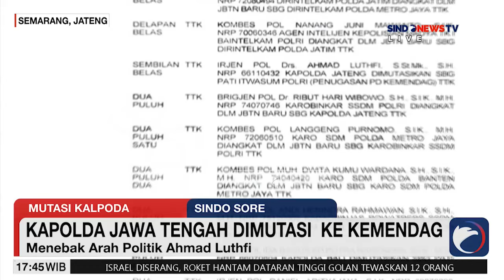Kapolda Jateng Irjen Ahmad Luthfi Dimutasi ke Kemendag- Sindo Sore 28/07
Kepala Kepolisian Daerah (Kapolda) Jawa Tengah Irjen Ahmad Luthfi menanggapi berita tentang mutasi dirinya sebagai Pati Itwasum Polri dalam rangka penugasan di Kementerian Perdagangan (Kemendag).